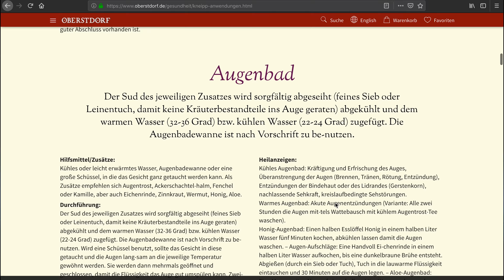Kaltes Duschen - So stärkst DU Immunsystem, Disziplin & Gesundheit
Kaltes Duschen verspricht ein starkes Immunsystem, keine Erkältungen mehr, eine eiserne Willenskraft, uvm.  Was die Vorteile sind und was du beim kalten Duschen beachten musst, erfährst du hier.

Zeitmarken:

1. Was passiert beim kalten Duschen?   1:39
2. Vorteile vom kalten Duschen   3:02
3. Techniken fürs kalte Duschen   5:38
   - Ishnaan 6:01
   - Wechseldusche 8:26
   - Kneipp-Medizin 10:38
4. Meine eigenen Erfahrungen   13:23

In letzter Zeit hatte ich immer wieder mit Erkältungen zu kämpfen. Deshalb suchte ich nach einer Möglichkeit mein Immunsystem zu stärken. Am besten natürlich, wenn ich das mit Meditation verbinden könnte – und ich bin fündig geworden. Im Yoga gibt es das so genannte Ishnaan. Hierbei soll Achtsamkeit mit dem kalten Duschen in Verbindung gebracht werden. Zugegeben es hört sich etwas masochistisch an, aber es hat viele richtig gute Vorteile, auf die man nicht verzichten sollte.

Ich möchte dir in diesem Video zeigen, was im Körper bei einer kalten Dusche passiert und was sich im Körper dadurch verändert. Dann zeige ich dir die Vorteile, die du dadurch erhältst. Im Anschluss stelle ich dir 3 verschiedene Techniken vor. Und am Ende erfährst du, welche Technik ich selbst nutze und welche Vorteile sich schon bemerkbar machen. Wie immer siehst du hier oben das Inhaltsverzeichnis. In der Videobeschreibung findest du die Zeitmarken, damit du direkt zu einzelnen Passagen springen kannst.